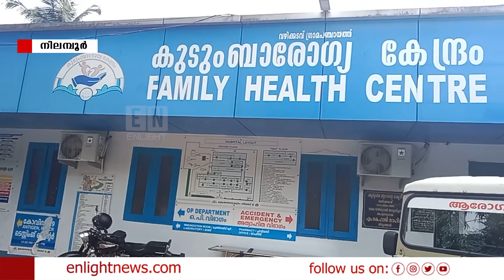മരുന്നില്ലാതെ കുടുംബാരോഗ്യ കേന്ദ്രംആൻ്റി ബയോട്ടിക് ഇനത്തിൽ പെട്ട ഒരു മരുന്നും സ്റ്റോക്കില്ല